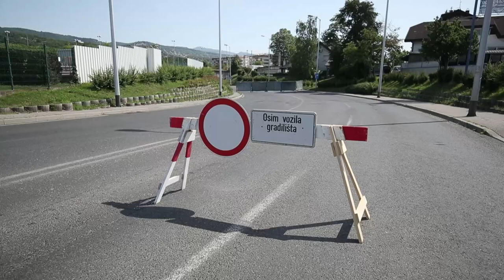Zbog radova na podvožnjaku zatvoren dio Škorpikove ulice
Za potrebe izvođenja radova sanacije željeznickog podvožnjaka ulica V. Škorpika na dijelu od Samoborske ceste do Al. Bologne od srijede 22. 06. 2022. godine od 07,00 sati do utorka 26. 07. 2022. godine do 04,00 sata bit će zatvorena za sav promet.